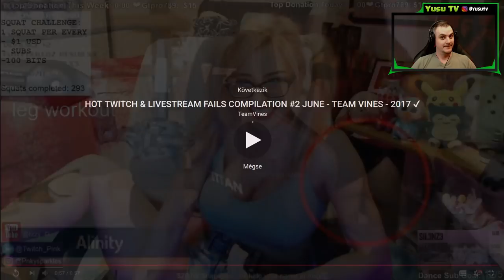TOP SEXY VIDEÓSOK AKCIÓBAN #2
♣♣♣TÁMOGATNÁL?♣♣♣
➤➤➤VALÓDI PÉNZES TÁMOGATÁS (streamtip) - megjelenik a live adásban
➤Ha csomagot küldenél: Privátban érdeklődj!
➤Ha logót szeretnél (Nekem ŐK csinálták)

➤Origin: YusuTv17